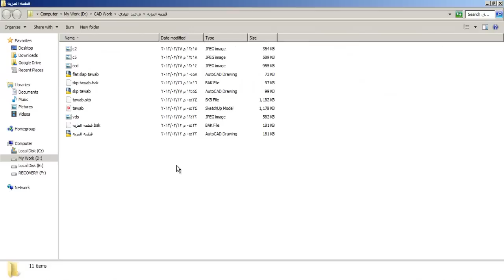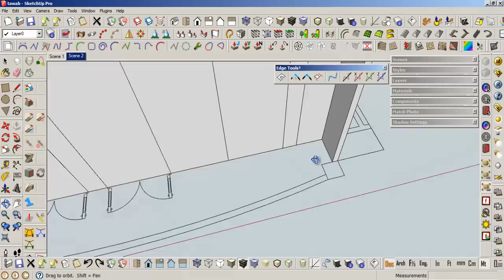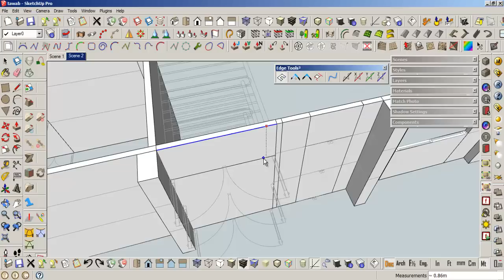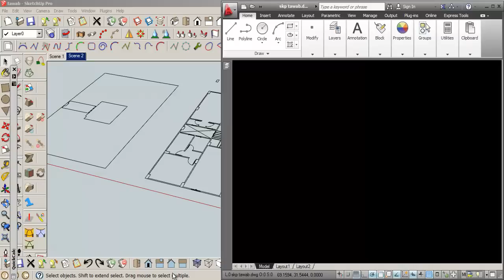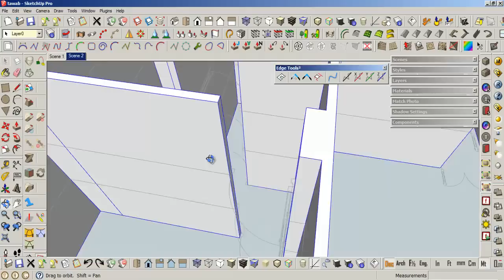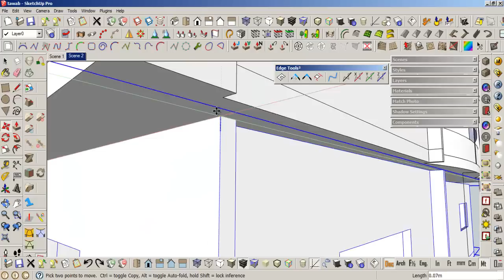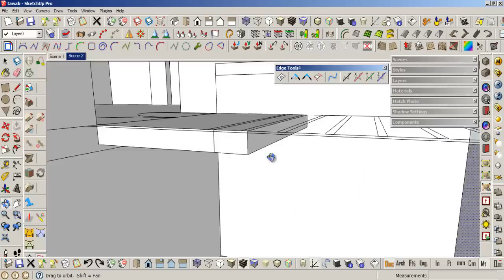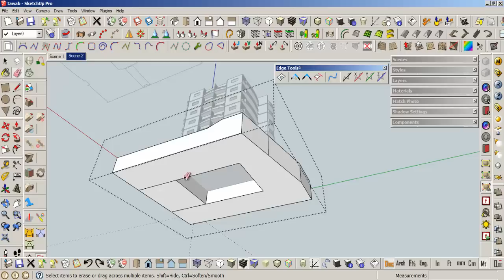AutoCAD to SketchUp part1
No Audio
This video enplane how to import an AutoCAD file into SketchUp and how to build up your model easy